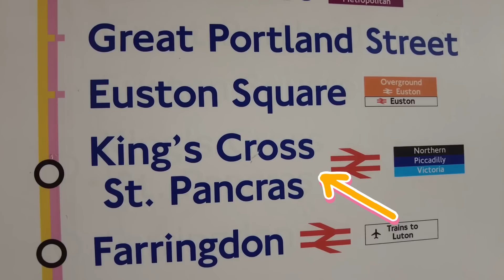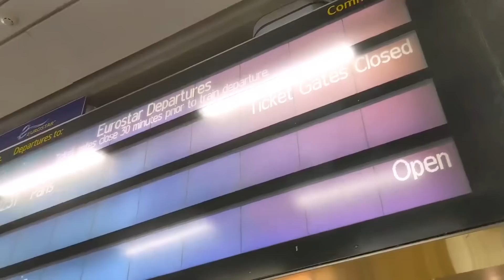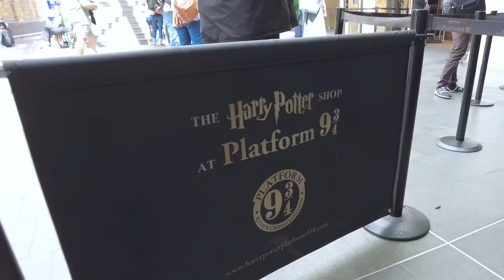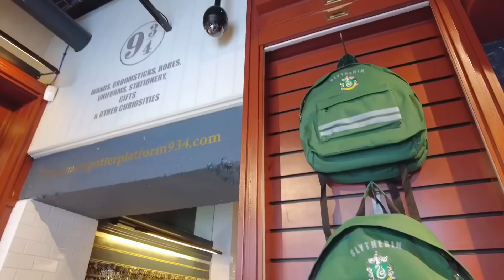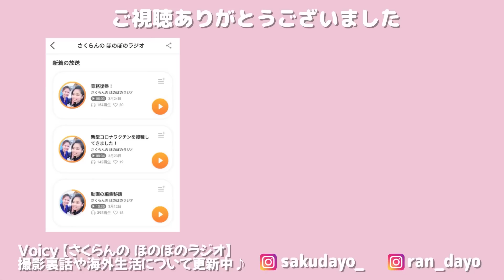【ステイ密着】半日でイギリス観光！キングスクロス駅のハリーポッターショップに潜入！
こんにちは！
ニューヨーク在住・客室乗務員のさくらんです😊

※現地の感染対策ルールに従って撮影をしております。

🌟自己紹介🌟

ふたりともCAとして、別々の外資系航空会社で働いております。
2020年に景気悪化の影響でさく・らん共に一時解雇されましたが、2021年よりなんとか復職できました。

📻【随時更新】さくらんの日常や動画制作の裏話はVoicyラジオにて！📻

💁‍♀️髪型についての動画はこちらです♪💁‍♀️